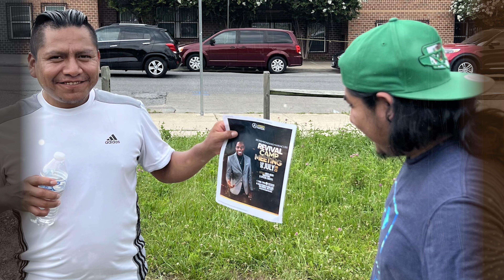Community Outreach || Free Giveaways in Baltimore MD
We are so grateful for what the Lord has been doing in our city and our community.
God allowed us to love and provide resources beyond words to this community..We are supposed to bring hope, love and joy in this difficult times beyond the free Gift cards - Free Groceries - Free Drinks
Free book bags - Free food.. We've seen everyone being instantly healed, delivered and most importantly saved! Glory to Jesus! God can touch people anywhere at anytime. Step outside of your comfort zone (religion) and be the change that your city, neighborhood, country needs!
Matthew 5:16

We continue to increase by seeking first the Kingdom of God. We are excited!

Maverick City Music, UPPERROOM - Move your heart